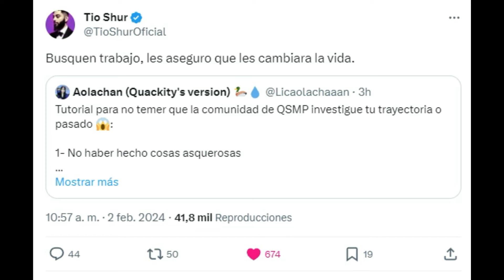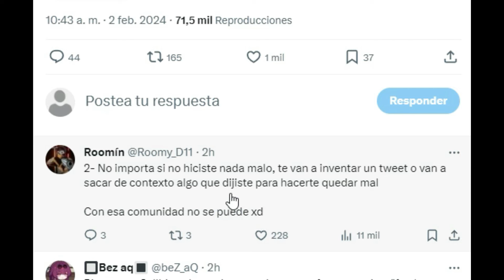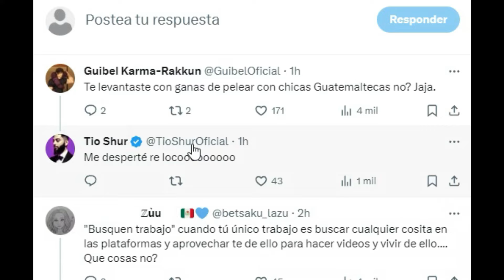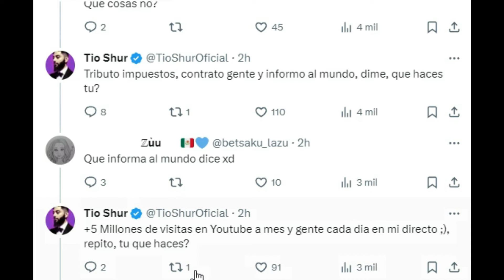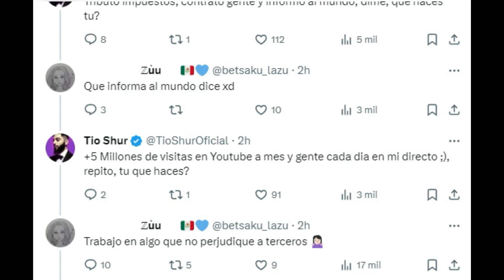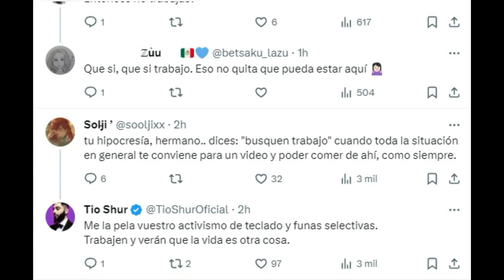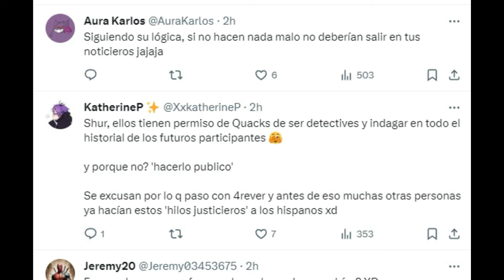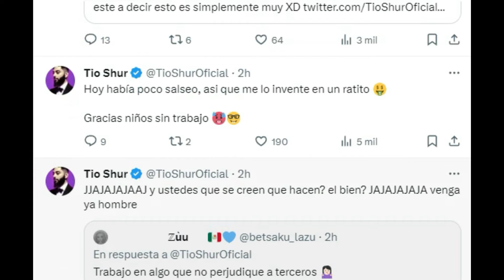TIO SHUR DEJA EN EVIDENCIA A LOS FALSOS JUSTICIEROS DE QSMP...